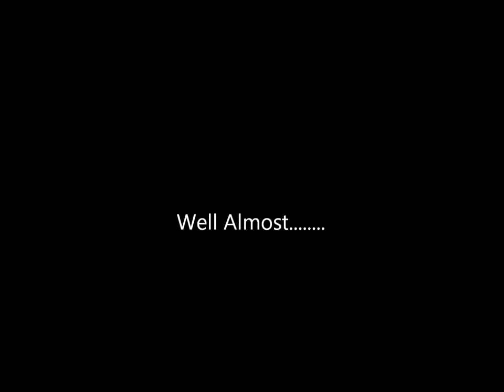M/Y Born Slippy The Movie.wmv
the missing link between sail boat and motor boat